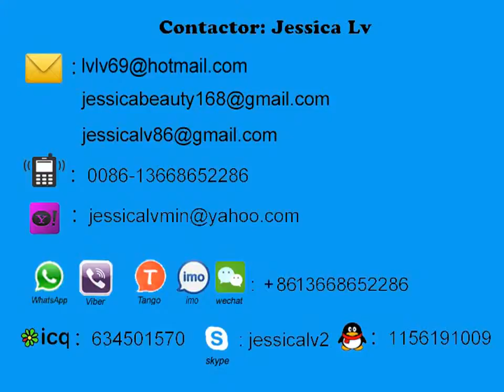auto forming and cutting machine working in africa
automatic fast food box production line
automatic foam bowl making machine
automatic food container machine

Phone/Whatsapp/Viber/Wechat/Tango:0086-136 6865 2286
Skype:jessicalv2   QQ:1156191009